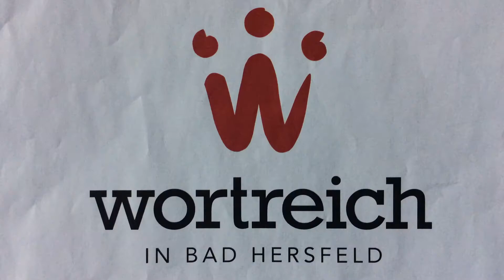Der Elefant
Stop-Motion-Workshop der 9. Klasse der KGS Herzog-Ernst-Schule aus Gotha am 2. Mai 2019 im wortreich in Bad Hersfeld.